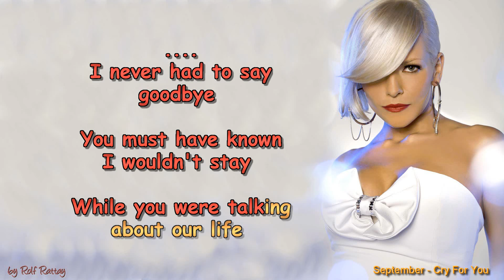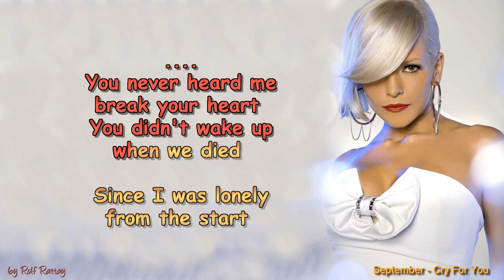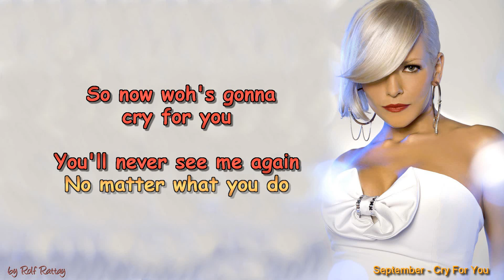September Cry For You Instrumental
like September - Cry for you by Rolf Rattay